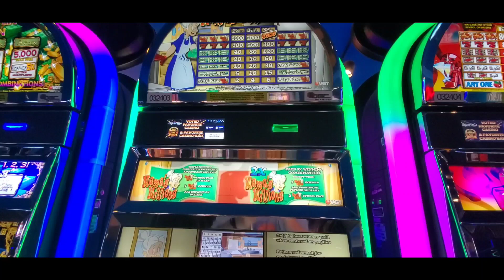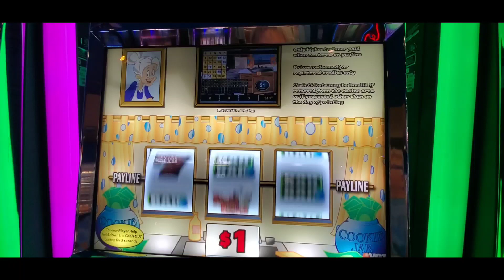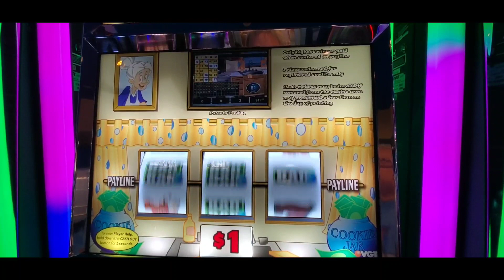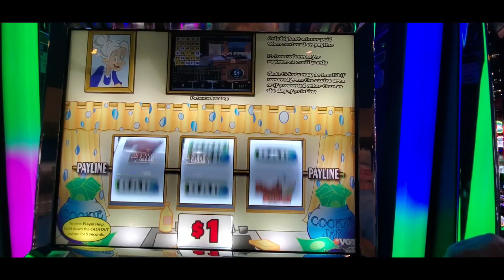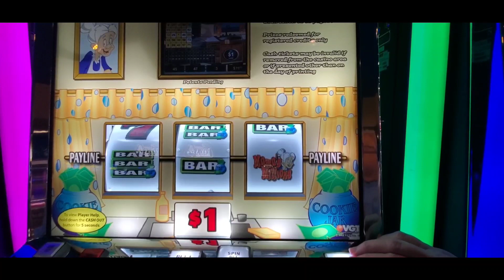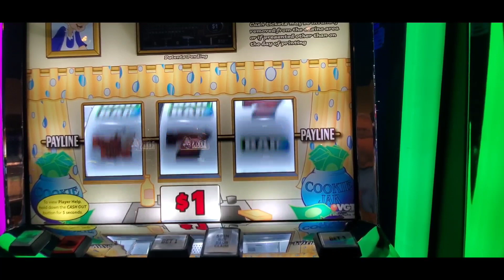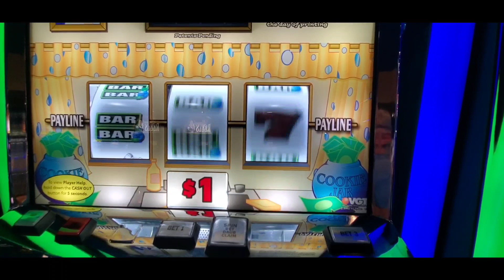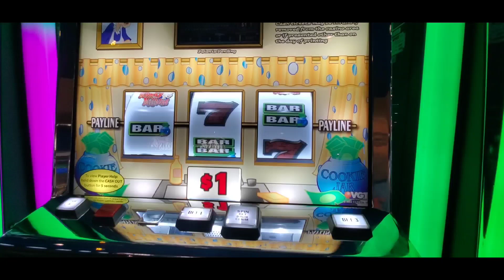MAMA COOKING RED SCREENS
Mama Millions Vgt!! Playing at High Winds Casino Miami Oklahoma.

Not intended for children under 18.
Always budget your sessions when playing.

GALAVANTERS SLOTS
P.O.Box 137